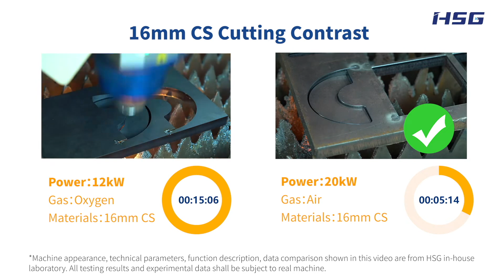Laser Cutting Comparison 12 kW vs 20 kW on 16mm CS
At Mac-Tech, we strive to leave a lasting impression with every single customer—a positive one, marked with excellence and focus on total satisfaction.